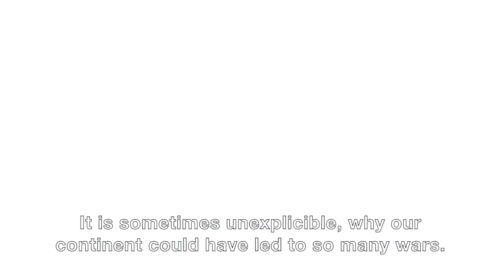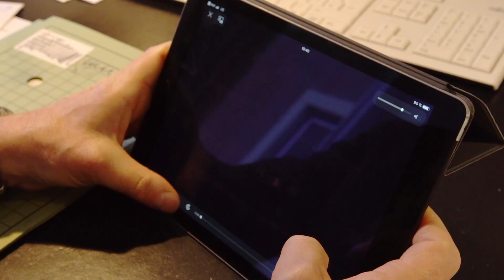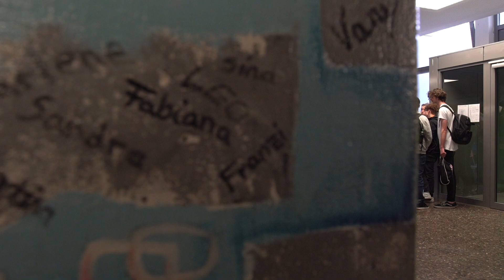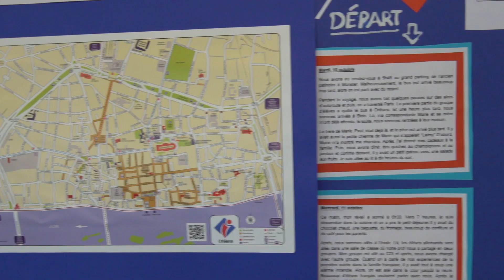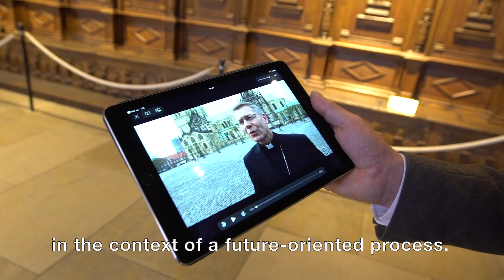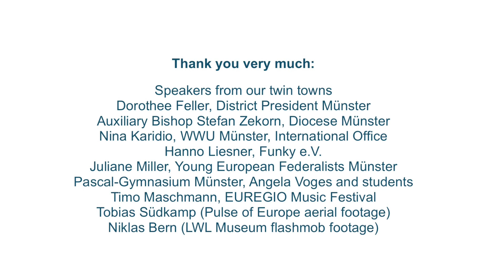Europafilm der Stadt Münster (Imagefilm Münster) - English Subtitles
Der Film zeigt das Engagement der Stadt Münster für die Förderung des europäischen Gedankens. Oberbürgermeister Markus Lewe gewährt einen Einblick in Aktivitäten wie Pulse of Europe, Städtepartnerschaften oder das Euregio Musikfestival. Dass dabei ganz Münster an einem Strang zieht, erwähnen Persönlichkeiten wie Weihbischof Stefan Zekorn, die Präsidentin der Bezirksregierung Dorothee Feller oder Hanno Liesner von Funky e.V. Der Film wurde produziert von WOWfilm Medienproduktion